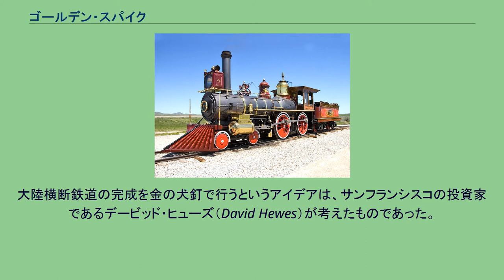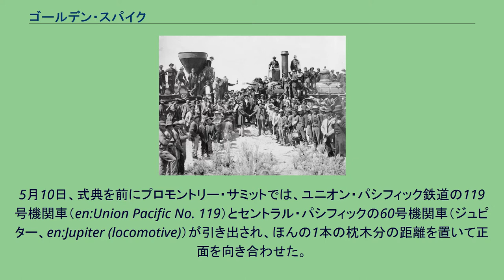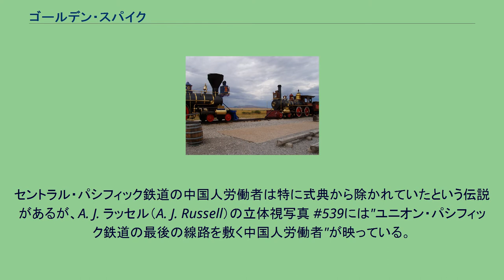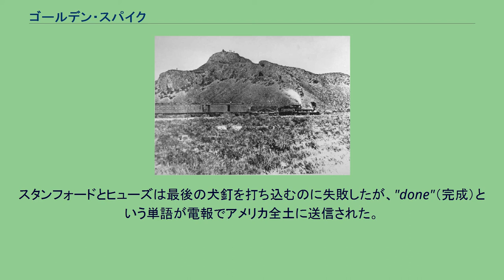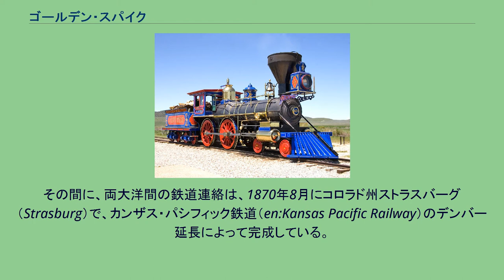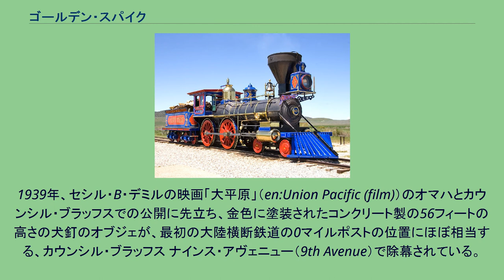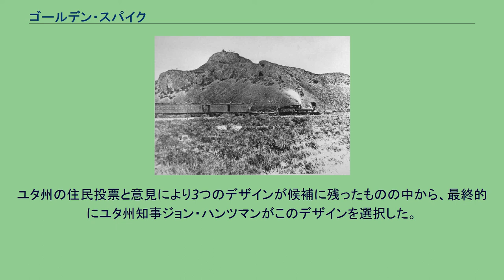ゴールデン・スパイク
スタンフォード大学で保存展示されているゴールデン・スパイク 1869年5月10日の開通式 ゴールデン・スパイク（英: golden spike、黄金の犬釘）は、鉄道路線が完成する時に最後に記念のために打ち込まれる犬釘のことである。
この習慣は、最初の大陸横断鉄道であるセントラル・パシフィック鉄道とユニオン・パシフィック鉄道がユタ州プロモントリー・サミット（Promontory Summit）で1869年5月10日にリーランド・スタンフォードによって公式に接続された時に初めて行われた。
大陸横断鉄道の完成を金の犬釘で行うというアイデアは、サンフランシスコの投資家であるデービッド・ヒューズ（David Hewes）が考えたものであった。
その犬釘は、サンフランシスコのウィリアム・T・ガーラット・ファウンドリー（William T. Garratt Foundry）で製造された。
犬釘の両側には鉄道会社の役員の名前が彫り込まれた。
犬釘が打ち込まれる最後の完成区間では、カリフォルニア月桂樹で作られた特別な枕木が使用された。
当初式典は5月8日に開催される予定であったが、悪天候とユニオン・パシフィック側の労働争議による建設遅延が原因で2日間延期された。
5月10日、式典を前にプロモントリー・サミットでは、ユニオン・パシフィック鉄道の119号機関車（en:Union Pacific No. 119）とセントラル・パシフィックの60号機関車（ジュピター、en:Jupiter (locomotive)）が引き出され、ほんの1本の枕木分の距離を置いて正面を向き合わせた。
正確な数は不明であるものの、推定で500人から3000人程度の政府と鉄道の関係者や工事の労働者が世紀の式典の目撃者となった。
ゴールデン・スパイクの式典へセントラル・パシフィック鉄道の4人の主な出資者の1人であるリーランド・スタンフォードとその他の鉄道関係者を運ぶ、ジュピター号牽引の列車 最後の犬釘が打たれる前に、セントラル・パシフィック鉄道の4人の主な出資者のうち、式典に参加できなかった3人の代わりに3つの記念の犬釘が月桂樹の枕木に打ち込まれた。
黄金の犬釘は、17.6カラット（73%）の銅の混ぜ物のある金で作られ、14.03トロイオンス（436g）の重量があった。
犬釘は事前に穴を開けられていた月桂樹の記念枕木に、銀の記念の犬釘打ちで静かに打ち込まれた。
犬釘には4つの面に以下のように彫り込まれていた。
2台の機関車があまりに近くに引き出されたため、群集はスタンフォードとその他の鉄道関係者の周りに詰めかけ、式典はいくらか混乱したものとなり、実際の式典の進行を変えることになった。
セントラル・パシフィック鉄道の中国人労働者は特に式典から除かれていたという伝説があるが、A. J. ラッセル（A. J. Russell）の立体視写真 539には"ユニオン・パシフィック鉄道の最後の線路を敷く中国人労働者"が映っている。
8人の中国人労働者がこの最後のレールを敷き、このうちGing Cui、Wong Fook、Lee Shaoの3人は50年後の記念式典に参加できるほど長生きしている。
50周年式典の最後でこの3人は、セントラル・パシフィック鉄道の重役により賞賛されている。
黄金の犬釘と月桂樹の枕木は、直後に取り除かれて通常の鉄の犬釘と枕木に置き換えられた。
12時47分、最後の鉄の犬釘が打ち込まれて、最終的に鉄道が完成した。
スタンフォードとヒューズは最後の犬釘を打ち込むのに失敗したが、"done"（完成）という単語が電報でアメリカ全土に送信された。
アメリカでは、この式典が最初の全国規模のメディア中継であると考えられている。
式典後、黄金の犬釘はスタンフォード博物館（en:Iris & B. Gerald Cantor Center for Visual Arts）に1898年に寄贈されている。
最後の月桂樹の枕木は、1906年のサンフランシスコ地震で焼失している。
現在のゴールデン・スパイク国立史跡（National Historic Site）。
119号機関車とジュピター号機関車が向き合い、ゴールデン・スパイクの締結を再現している。
プロモントリーでの式典は大陸横断鉄道の完成を祝ったものの、実際には両大洋を結ぶシームレスな鉄道網の完成を意味していなかった。
アイオワ州カウンシルブラフスとネブラスカ州オマハ間のミズーリ川に鉄道橋が完成...